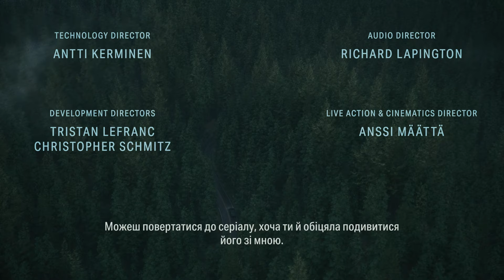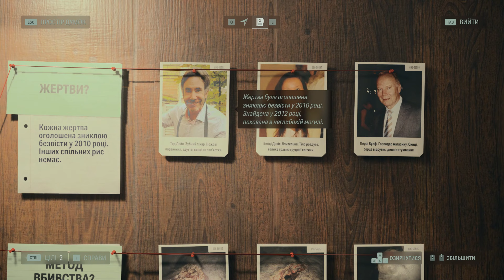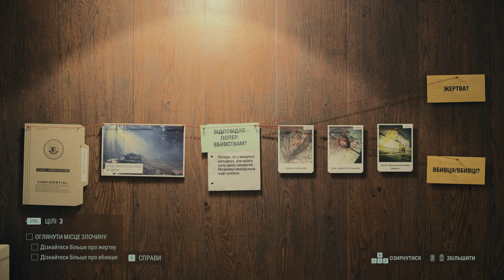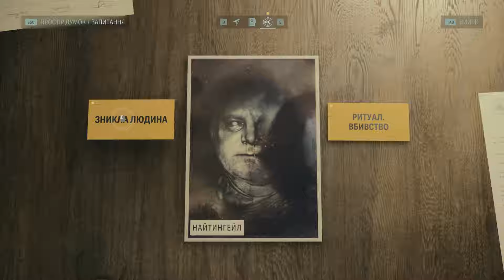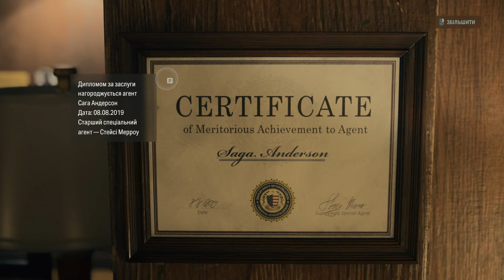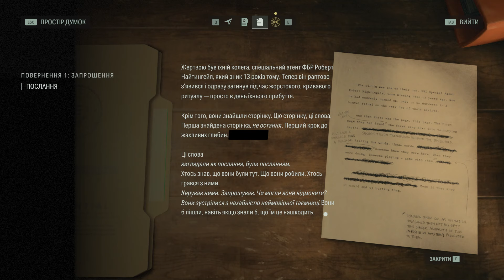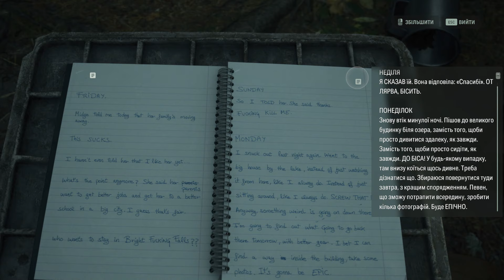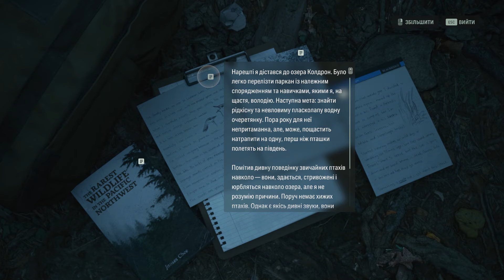Alan Wake 2 Початок розслідування №1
Alan Wake 2 - Горор з елементами виживання, який є примим продовженям першої частини.